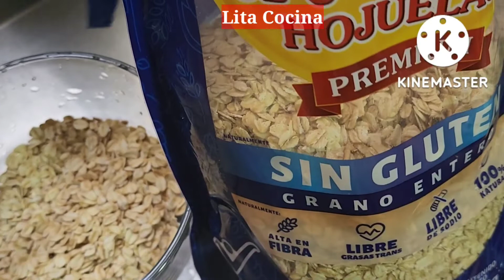Receta de mi tía / crepas o tortillas de avena y coco 2ingredientes #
Arme crepas creps tortillas torticas Esta vieja receta te saca de apuros a la hora de preparar cena, comidas o desayunos, no requiere horno.

  6 cucharadas de avena sin gluten
2 cucharadas de coco deshidratado

Opcional alguna mermelada o salsa